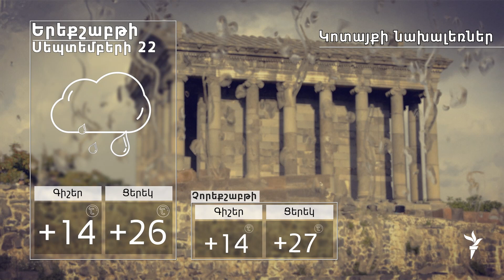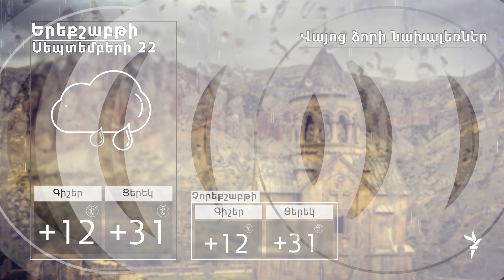Սեպտեմբերի 22-ի եղանակի տեսությունը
Ծանոթացեք սեպտեմբերի 22-ի եղանակի տեսությանը